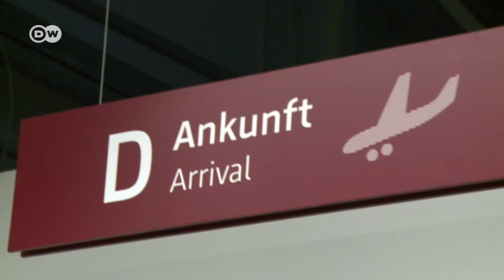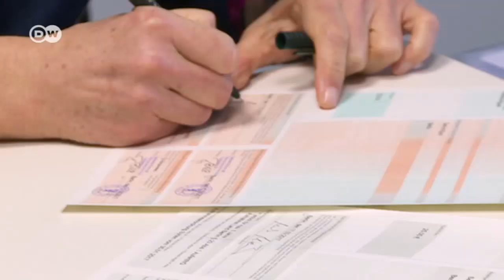Familiennachzug: Familie Halawi hatte Glück | DW Deutsch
Anerkannte syrische Kriegsflüchtlinge haben einen Rechtsanspruch auf Familienzusammenführung. Doch oft können Betroffene diesen nicht einlösen, weil sie vor unüberwindbaren bürokratischen Hürden stehen. Mit Patenschaften hilft ein deutscher Verein.